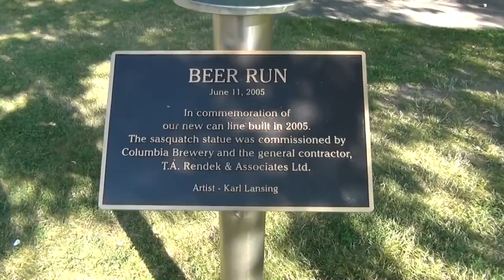Road Trip to the Rockies 2020 (Pt. 6) - Kokanee, the Beer Out Here in Creston, BC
July 28, 2020 - Anyone remember those amazing Kokanee ad campaigns from the 1980s, 1990s, and 2000s? If you're Canadian - particularly in Western Canada - you probably do: glacier fresh beer from the Kokanee glacier in BC's Kootenays. It was the beer out here.

But then the sasquatch showed up making repeated beer runs. Then the Ranger showed up to stop him. And then Arnold and the Glacier Girls. And then they actually made a movie about all of this...kinda.

Anyway, this was the first time I ever found myself in Creston, so of course I had to deviate from the highway by 1km to check out the famous Columbia Brewery. This brand has been owned by Labatt since the 70s, but it still a very unique and special brand that is a British Columbia (and Canadian) icon.

And of course, it largely features a beer-loving sasquatch. What's there not to love?